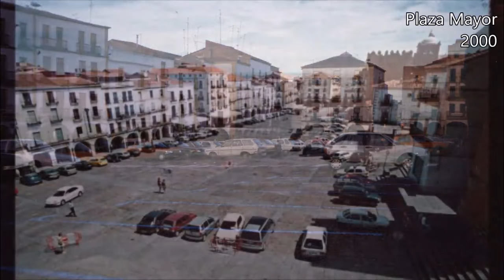Comparativa de fotografías antiguas de Cáceres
© Conoce Cáceres - Cáceres en el Pasado